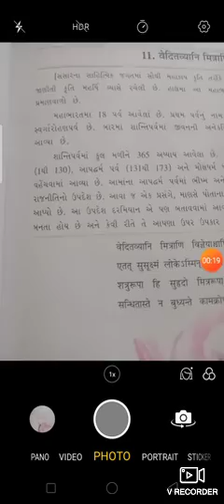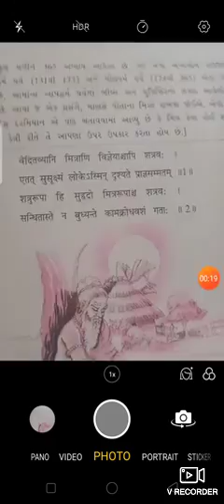part 1 sanskriti chapter 11